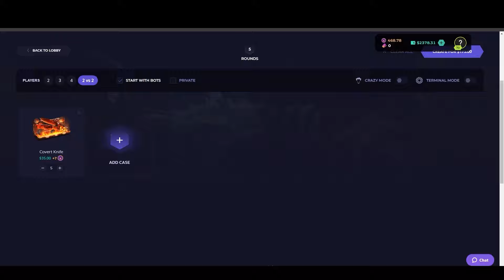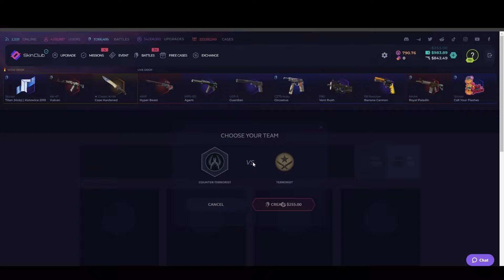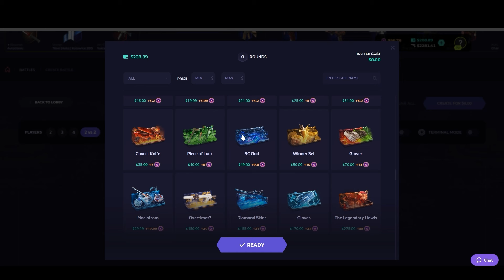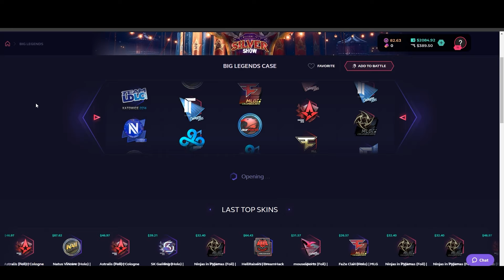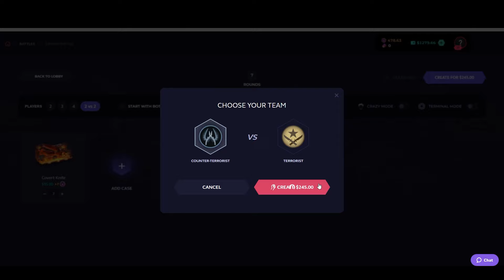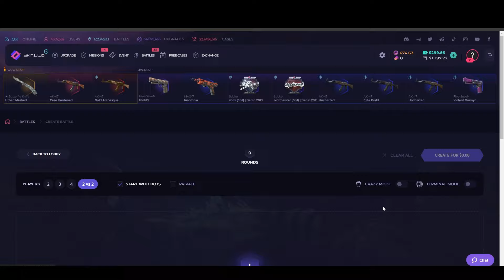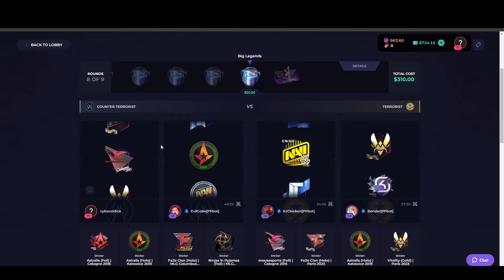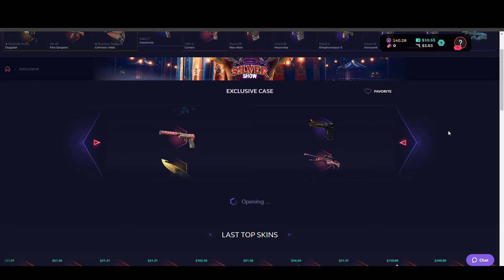I Spent $10,000 on cases and this happened... (SkinClub Case Opening)